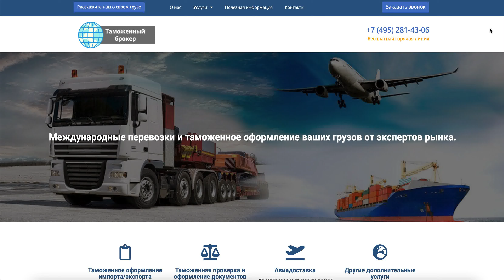Таможенный брокер в Москве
Таможенный брокер в Москве Наша компания осуществляет международные грузоперевозки из любой точки планеты в Россию и предоставляет услуги по таможенному оформлению грузов, предлагая максимально выгодные условия для клиента. С нами экспортно-импортные операции и даже простой переезд в другую страну станут простыми, необременительными и быстрыми.